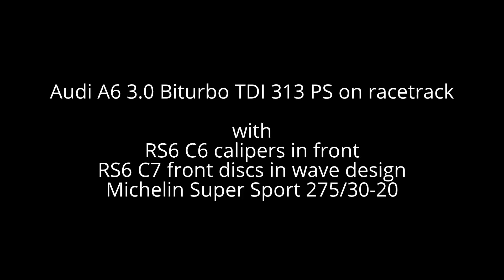Audi TDI 3.0 Biturbo 313 PS on racetrack with RS6 brakes!!!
Audi TDI 3.0 Biturbo 313 PS on racetrack (Mittsverigebanan 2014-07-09. ) with RS6 C7 front discs and RS6 C6 calipers in front! Michelin Super Sport tires in dimension 275/30-20. Full attack!